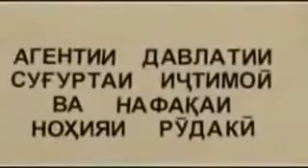Клипхой Точики 2014 модар3